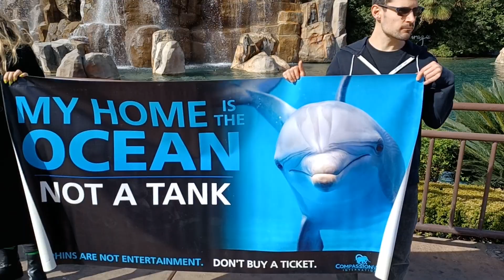this was in front of the Mirage 2 day's before Sigfried and Roy secret gardens closed down